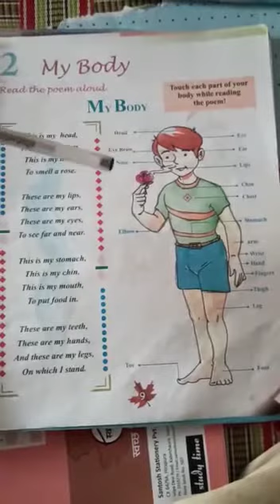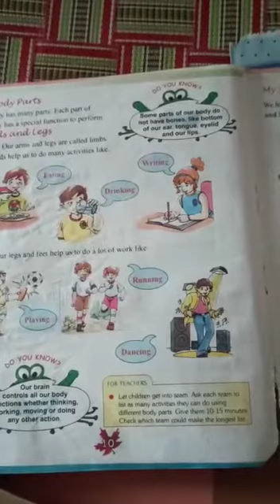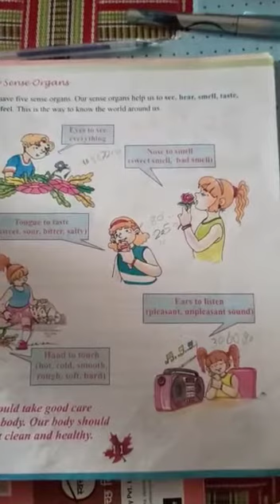Class 2, EVS, Chapter 2: My Body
Class 2, EVS, Chapter 2: My Body by Mr.Vishnu Shankar Bheel PRT